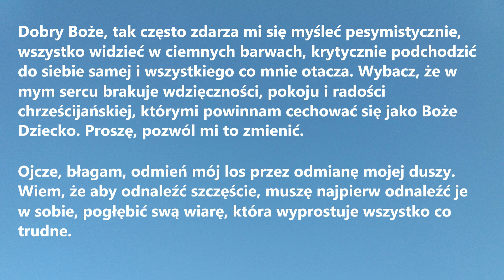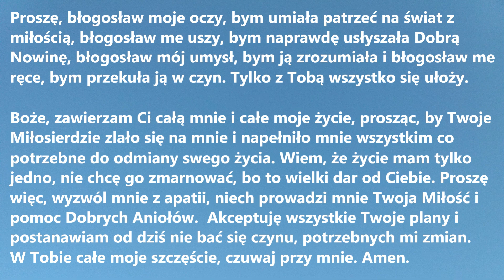PANIE, ODMIEŃ MÓJ LOS | Modlitwa o szczęśliwsze życie do Pana Boga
PANIE, ODMIEŃ MÓJ LOS to piękna Modlitwa o szczęśliwsze życie do Pana Boga - wysłuchaj, jeśli jest Ci ciężko.

Dobry Boże, tak często zdarza mi się myśleć pesymistycznie, wszystko widzieć w ciemnych barwach, krytycznie podchodzić do siebie samej i wszystkiego co mnie otacza. Wybacz, że w mym sercu brakuje wdzięczności, pokoju i radości chrześcijańskiej, którymi powinnam cechować się jako Boże Dziecko. Proszę, pozwól mi to zmienić.
Ojcze, błagam, odmień mój los przez odmianę mojej duszy. Wiem, że aby odnaleźć szczęście, muszę najpierw odnaleźć je w sobie, pogłębić swą wiarę, która wyprostuje wszystko co trudne. Proszę, błogosław moje oczy, bym umiała patrzeć na świat z miłością, błogosław me uszy, bym naprawdę usłyszała Dobrą Nowinę, błogosław mój umysł, bym ją zrozumiała i błogosław me ręce, bym przekuła ją w czyn. Tylko z Tobą wszystko się ułoży.
Boże, zawierzam Ci całą mnie i całe moje życie, prosząc, by Twoje Miłosierdzie zlało się na mnie i napełniło mnie wszystkim co potrzebne do odmiany swego życia. Wiem, że życie mam tylko jedno, nie chcę go zmarnować, bo to wielki dar od Ciebie. Proszę więc, wyzwól mnie z apatii, niech prowadzi mnie Twoja Miłość i pomoc Dobrych Aniołów.  Akceptuję wszystkie Twoje plany i postanawiam od dziś nie bać się czynu, potrzebnych mi zmian. W Tobie całe moje szczęście, czuwaj przy mnie. Amen.